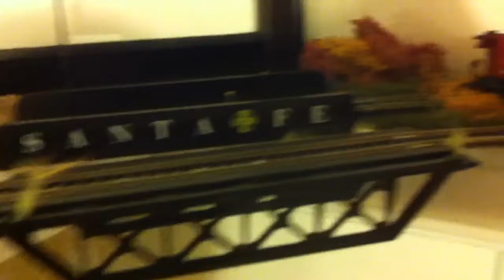Shelf train update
It's coming out good but very time consuming and getting expensive but it's my hobbie and I enjoy every minute I spent doing something I've never done please leave comments and let me know what u think :-)